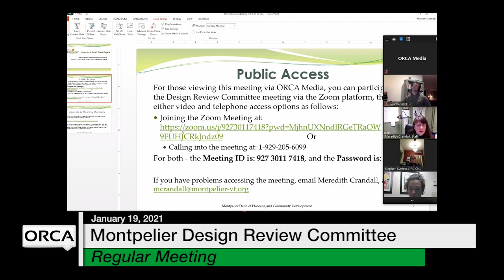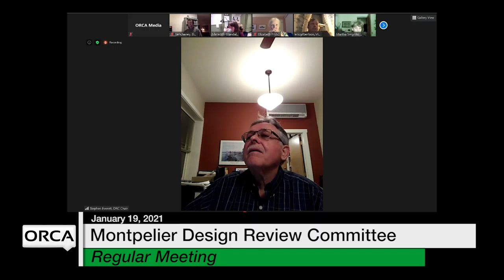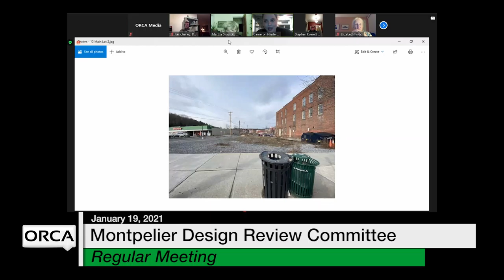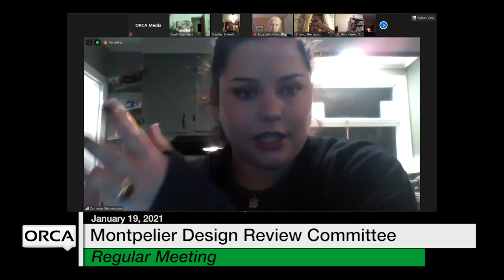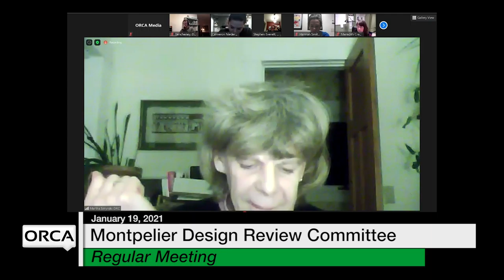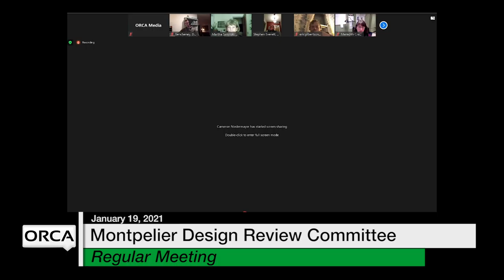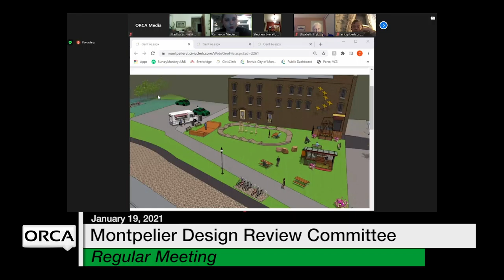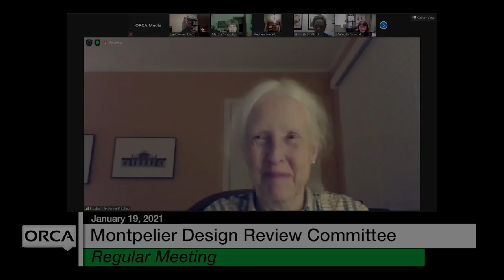Montpelier Design Review Committee - January 19, 2021